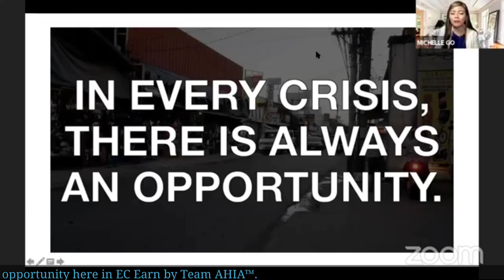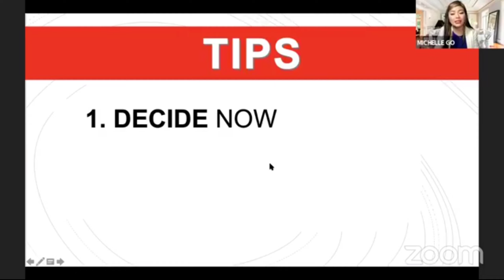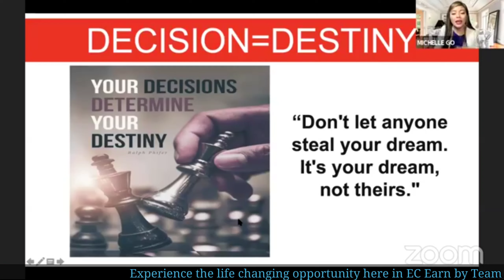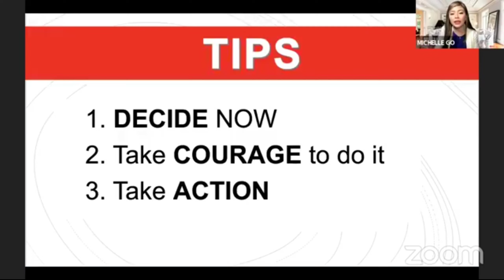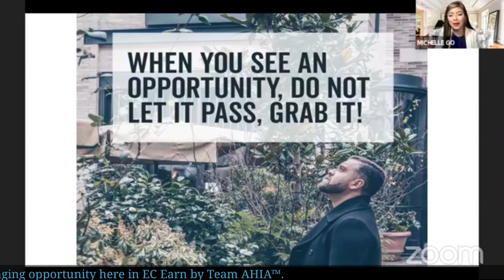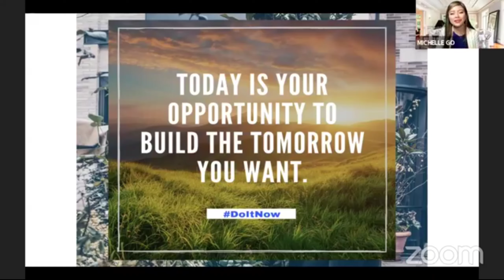In every crisis there is always an opportunity.